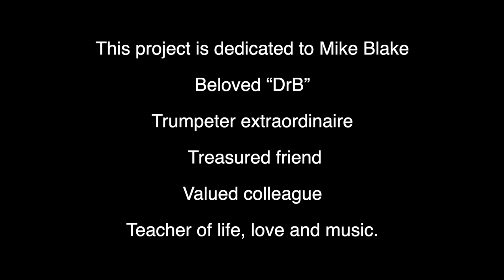“Stayin’ @Home” - WHAT WE'VE BEEN UP TO DURING LOCKDOWN IN SOUTH AFRICA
Introducing “Haubrich’s Happy Horns”

“Stayin’ @Home” composed and arranged by William Haubrich

Sequenced, performed, recorded and mixed by William Haubrich

Remixed by David Langemann

Mastered by Tim Lengfeld at TL Mastering

Photography and Videography by Haubrich Twins
Sustenance and encouragement by Beverley Haubrich
Security, canine cuteness by Lilly Haubrich

This project dedicated to Mike Blake, beloved “DrB”, trumpeter extraordinaire, treasured friend, valued colleague, teacher of life, love, and music.